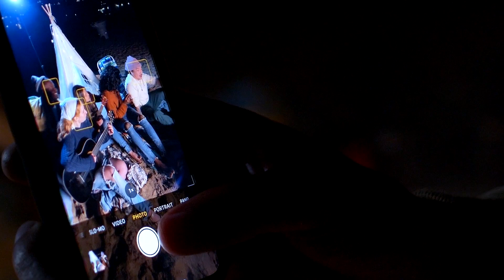UN ÉTRANGE PSYCHOPATHE. (The Watcher)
Informations supplémentaires : le thread horreur est vrai et n'a pas été trouvé sur reddit, dans le subreddit letsnotmeet mais dans l'acctu applenews !

Dans cet épisode, nous parlerons d'un étrange psychopathe, un dénommé Watcher... il obsèrve une famille pendant des mois...

Si tu as un thread horreur vrai ou faux à me raconter tu peux le faire sur mon insta

Ce thread horreur vrai vous a été présenté par le p'tit français du québec !